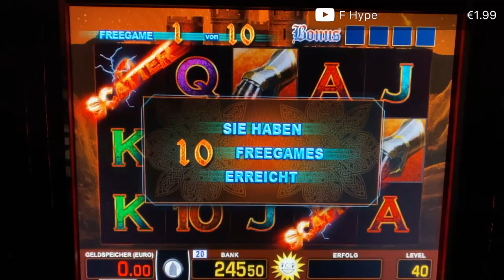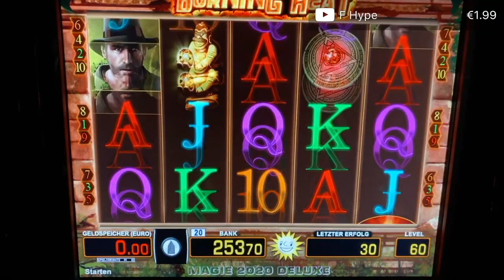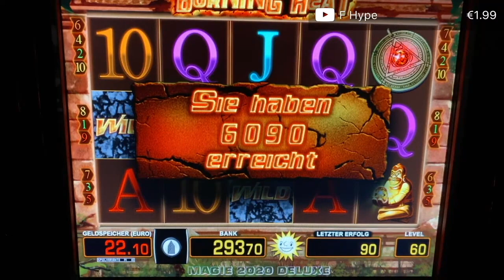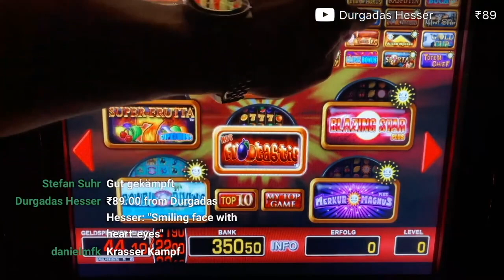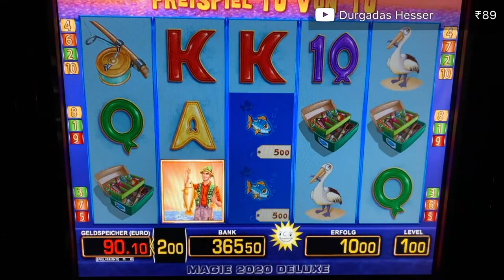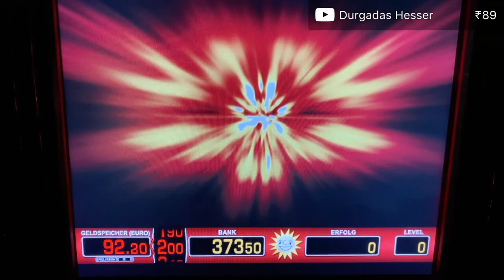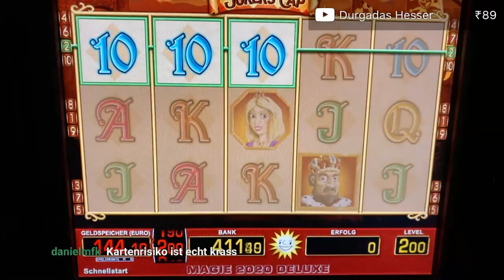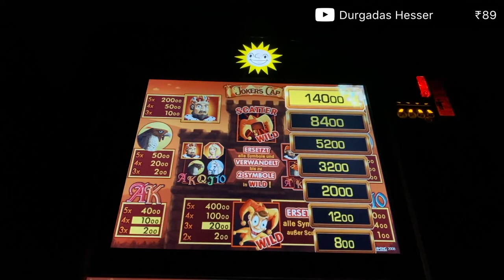Merkur Magie Jokers Cap Jackpot Freispiele Fishin Frenzy Tizona Burning Heat 140€ Leiter Casino